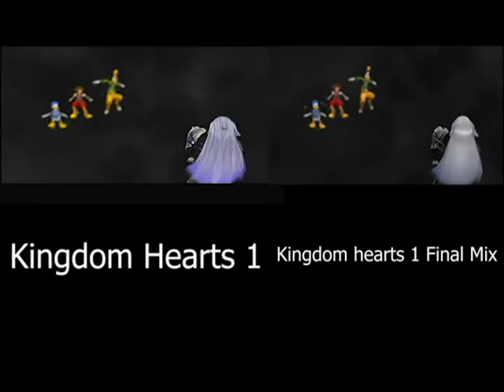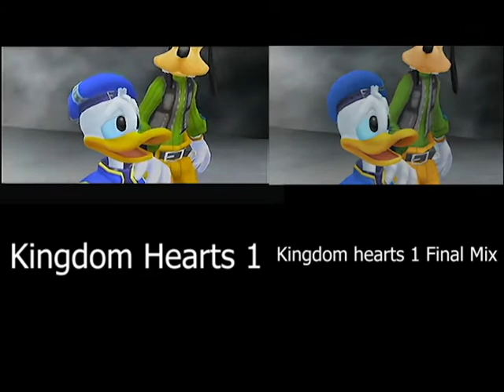Kingdom Hearts 1 VS Kingdom Hearts 1 Final Mix : Ending Cutscene Comparison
Kingdom hearts 1 was fantastic and when it was re released for ps3 as Kingdom Hearts final mix, they had to remake a lot of the game. so this video compares the ps2 and ps3 version of the game.